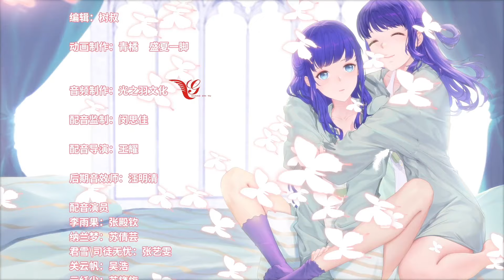【被迫成为反派赘婿 第三季】06 使魔再现｜Forced to become the son-in-law of the villain S3 EP06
因为烂尾、断更下了地狱，一代三流写手，竟然被打入了自己小说里面，重生为反派赘婿李雨果。五大家族联手围攻天狼城，危机更大的是百年兽潮提前触发，世界毁灭的危机愈演愈烈，看李雨果携众人如何步步为营，扭转世界的毁灭，拯救大家！

❤️这里是【幻梦动漫 Dream Anime】,关注我每天更新好看的正版版权动漫❤️